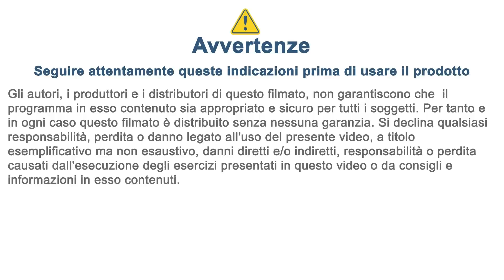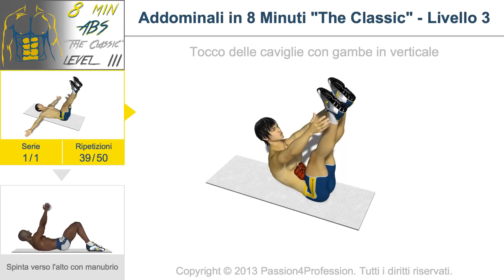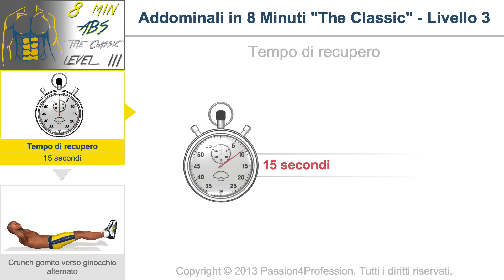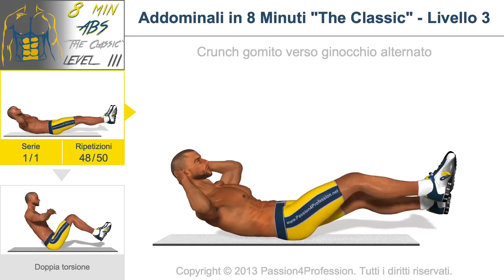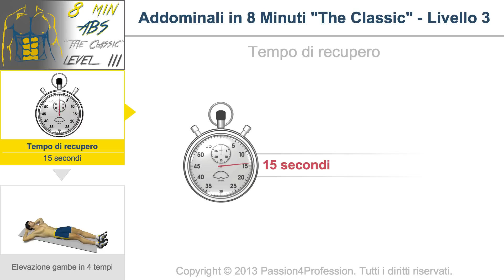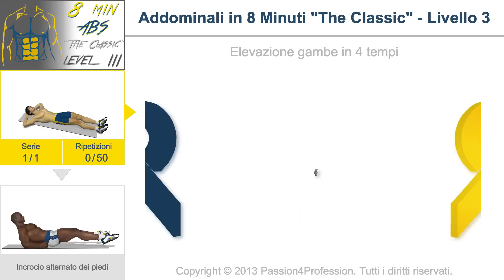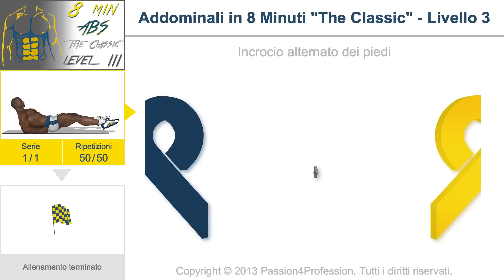Addominali in 8 minuti livello 3 - no music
Questo video allenamento è stato ideato per lavorare in maniera specifica la zona addominale.
Può essere eseguito da tutti coloro  che già svolgono abitualmente attività fisica, uomini o donne.
Non ci sono requisiti particolari per  lo svolgimento di questo modulo, ma solo la conoscenza esatta dell'esecuzione dei vari esercizi che lo compongono.

3 Buoni motivi per eseguire questo modulo:

- Lavorando in maniera aerobica sui muscoli addominali  per oltre 7 minuti, stimolerete i capillari presenti in questa zona,i quali a loro volta aumenteranno il flusso sanguigno.

- Un maggiore afflusso di sangue equivale ad  un maggiore afflusso d'ossigeno, ed i grassi si ossidano solo in presenza d'ossigeno.

- Un muscolo tonificato necessita di  più calorie (kcal) per rimanere attivo. L'organismo tende a  rilasciare queste calorie dalla zona più prossima al muscolo, in questo caso la zona del punto vita.

3 Consigli su come eseguire questo modulo:

- Il modulo è ideato per svolgere un lavoro "aerobico" sulla zona addominale, per questo il suo effetto può essere potenziato eseguendo il modulo subito dopo una seduta di lavoro aerobico (esempio: corsa, spinning, nuoto o altre attività aerobiche).

- Visualizzate le istruzioni dei singoli esercizi che compongono il modulo, leggete i commenti lasciati dagli altri utenti,  potreste trovare  utili consigli.

- Fate molta attenzione ad associare la respirazione giusta ai vostri movimenti, ricordate che una cattiva respirazione compromette un buon risultato.

L'allenamento:

3 - Tempo di recupero 00 min. 15 sec.
6 - Tempo di recupero 00 min. 15 sec.